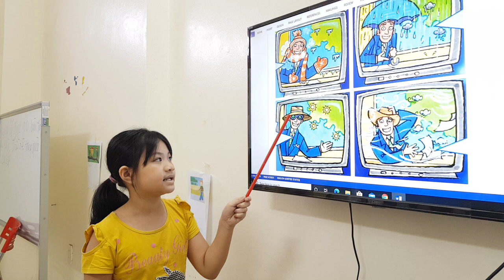FF2 Unit 10 It's hot today 20200802 5